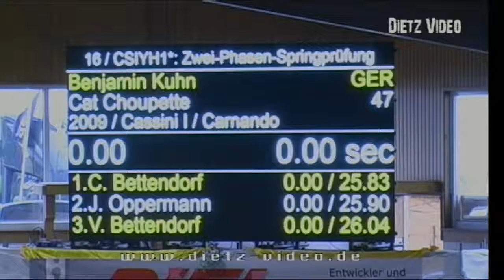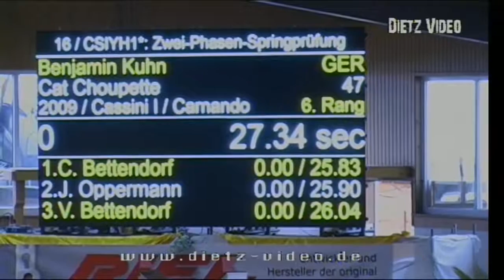CAT CHOUPETTE Benjamin Kuhn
16.  CSIYH* Zwei-Phasen-Springprüfung(S*)